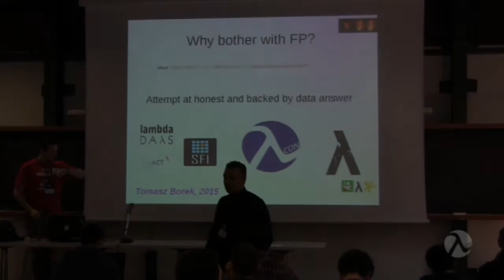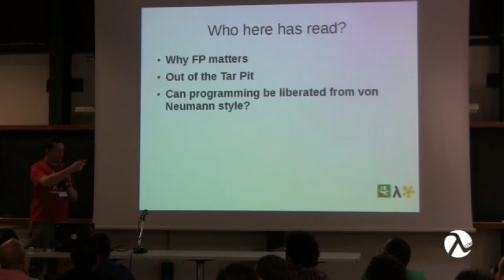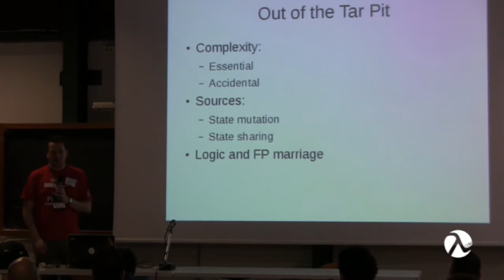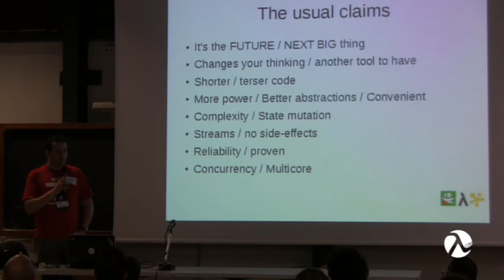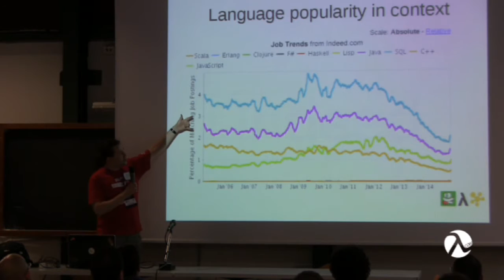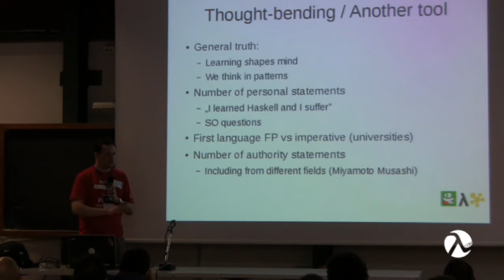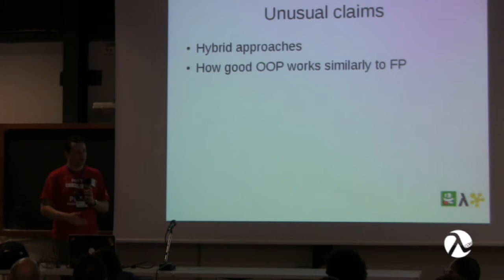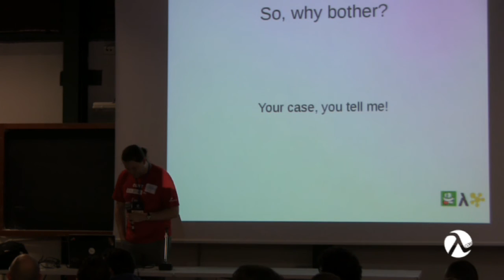Why bother with FP? - Tomek BoreK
Instead of just bashing other paradigms I'll provide real arguments for FP, backed.
I’ll talk about:
 * complexity, accidental and essential
 * state manipulation / mutation
 * pure OOP model (Smalltalk, though model is quite language agnostic)